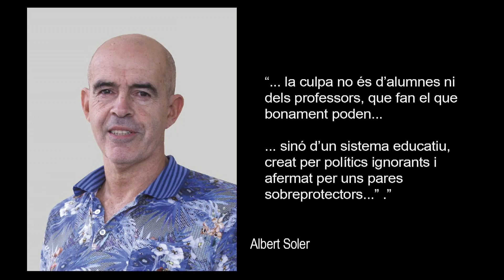Entrevista USTEC STEs